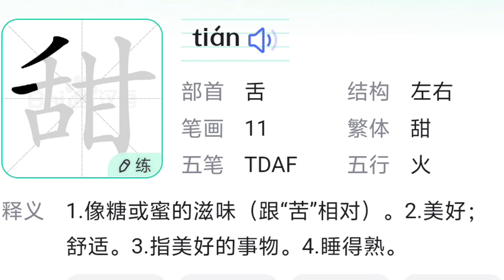蛋仔派对：传说，在一个甜蜜的午后